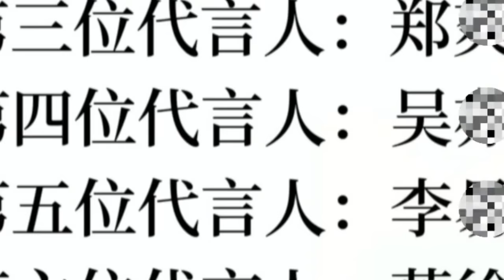爆紅花3年塌房只用了一分鐘！蔡徐坤是什麼樣人？周深說漏嘴早已看透